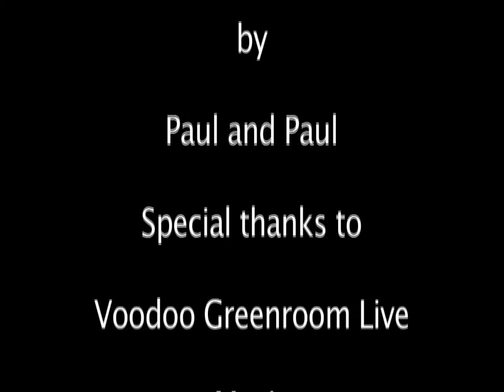A Laugh and a Pint - Cows in Court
Mici Rua and Simon Sayers have a gossip about a court case.
(Filmed in Voodoo Greenroom Live, Letterkenny)